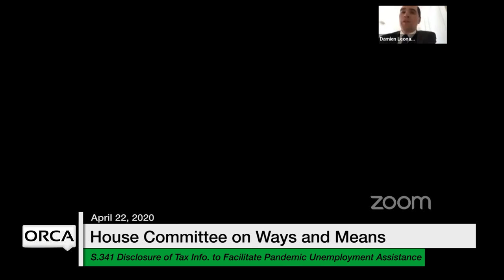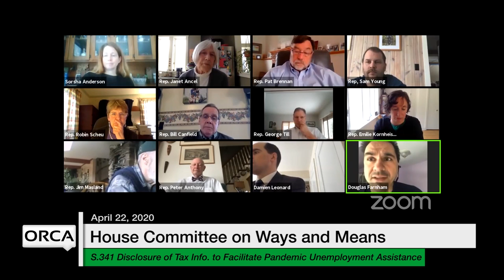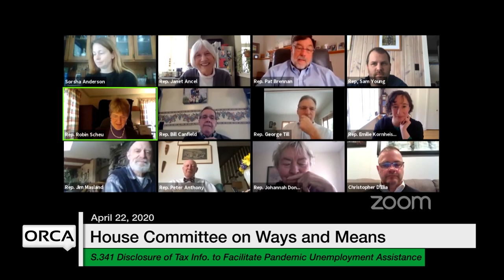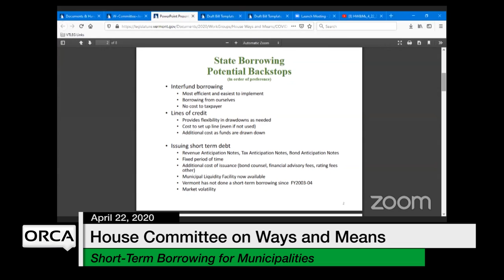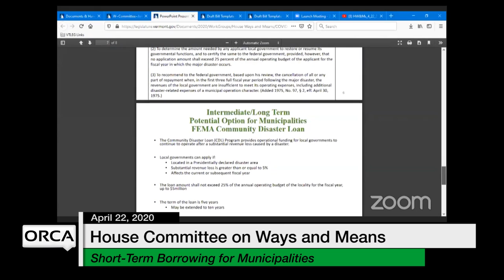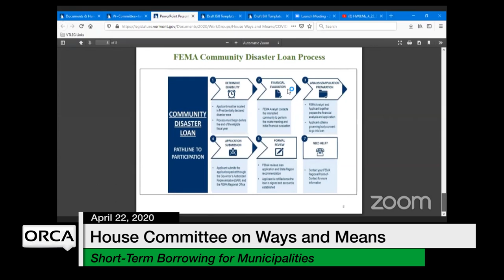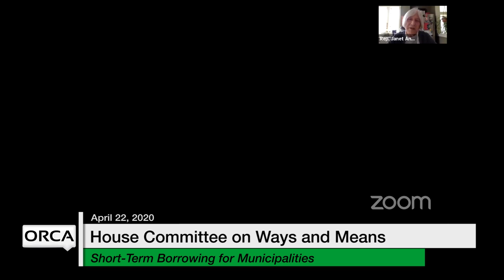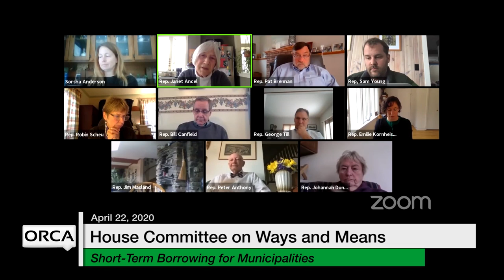Vermont State House - S.341, S.340, Short-Term Borrowing for Municipalities 4/22/2020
S.341 Disclosure of Tax Information to Facilitate the Provision of Pandemic Unemployment Assistance Benefits, S.340 FY 2020 Interfund Borrowing Authority, Short-Term Borrowing for Municipalities 4/22/2020